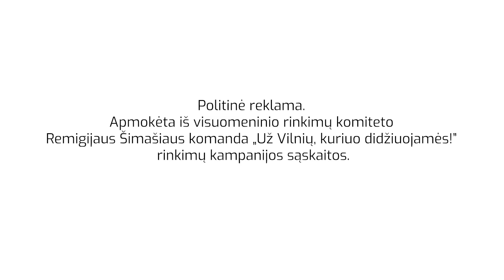Vilnius – LGBT bendruomenei draugiškas miestas!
Vilnius – LGBT bendruomenei draugiškas miestas! Sieksiu, kad Vilnius taptų atviru miestu ir pasinaudotų kitų Europos šalių praktika, integruojant LGBT asmenų poreikius savivaldoje. Mero Remigijaus Šimašiaus komandos „Už Vilnių, kuriuo didžiuojamės!” numeris rinkimuose 15, o mano numeris sąraše 9!

Tai - politinė reklama. Apmokėta iš visuomeninio rinkimų komiteto Remigijaus Šimašiaus komanda „Už Vilnių, kuriuo didžiuojamės!” rinkimų kampanijos sąskaitos. Už skaidrumą!